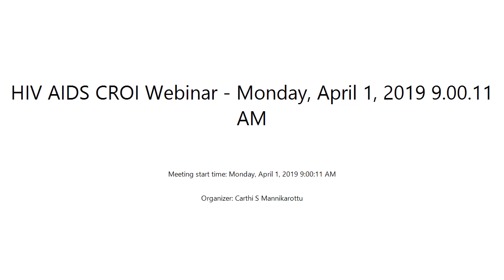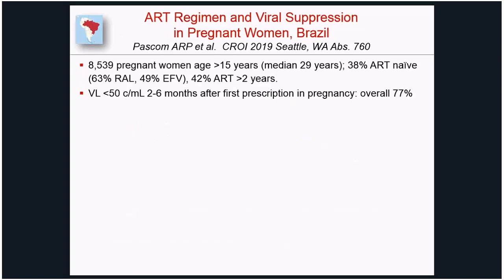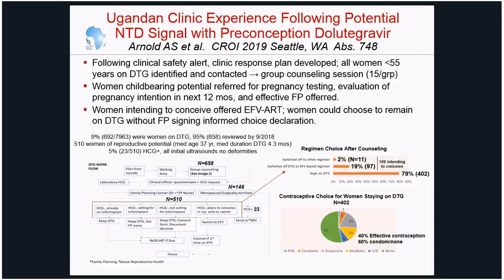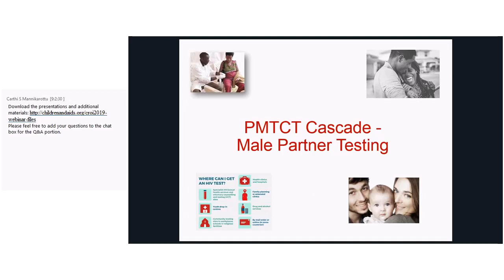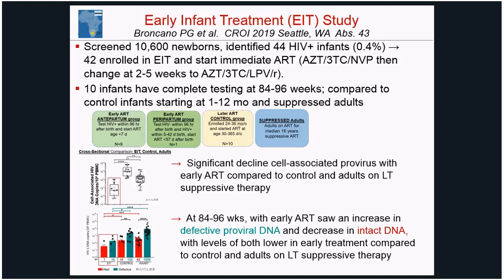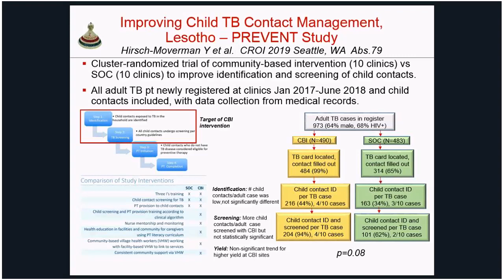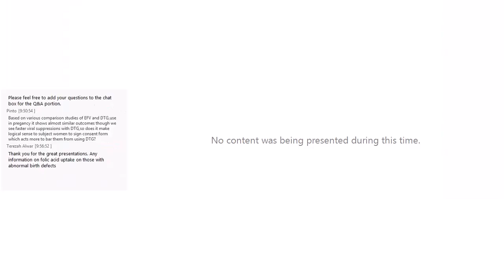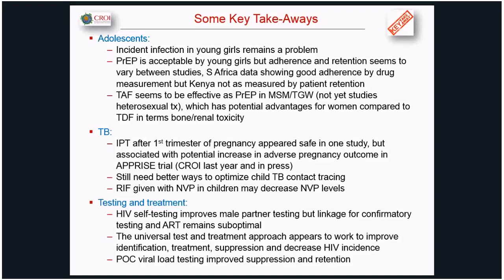Webinar: Selected Updates from CROI 2019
Curated summaries of the latest research on HIV related to children, adolescents and women presented at CROI 2019.
Speaker: Dr. Lynne Mofenson